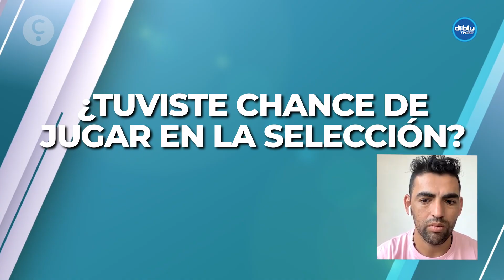EL CONFESIONARIO - LUIS MIGUEL ESCALADA: "SOY HINCHA DE EMELEC"